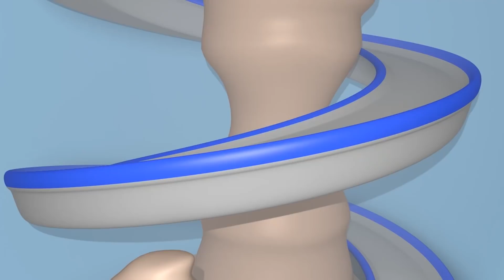Kleintjes in Autostad Special HALLOWEEN - Snoep of je leven! 👶 Cartoon voor kinderen